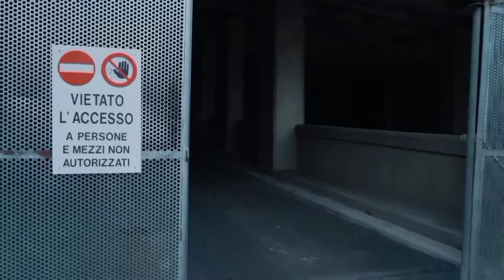finally 2022 KTM Duke 125 new model launch 👈 new changes, new features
ktm duke 125 bs6 modified

Doston jo Jo mere video watch karte hain ,ap sabi ko mera or se tnx or jo jo naya viewers mere Chanel me visit kr rahe hai plz aplogo se rqst hai chanal Ko subscribe kar diya kare doston asha karta hu ki video agr aplogo Ko